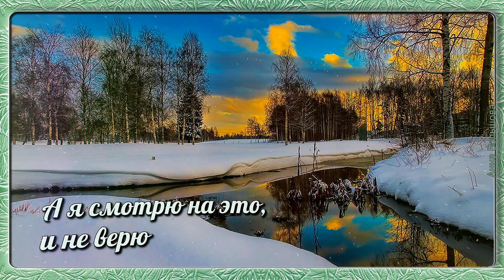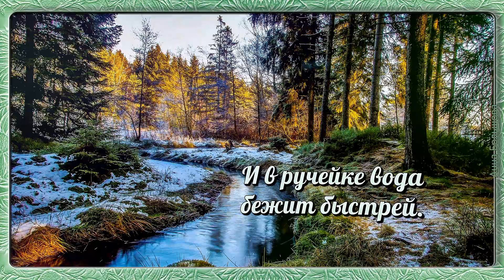ВЕСНА уже пришла! Весна стучится в окна! С первым днем весны. Открытка с первым днем весны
Весна уже пришла! Весна стучится в окна! С первым днем весны. Открытка с первым днем весны с музыкой Сергея Чекалина. Вот и весна пришла, первый весенний день, смотри уже весна за окном! Красивое музыкальное поздравление с весной создает хорошее весеннее настроение. Не забудьте поздравить с первым весенним днём своих друзей, создайте им хорошее настроение.

Стихи © Copyright: Ворона Татьяна, 2011

Видео выполнено в образовательных целях.

При создании видео использую изображения и футажи по  лицензии CC0 Creative Commons и обрабатываю их в программах ProShow Producer, Adobe After Effects и Adobe Photoshop.